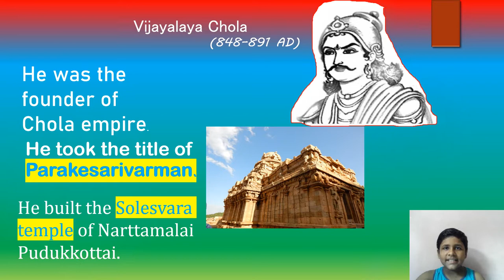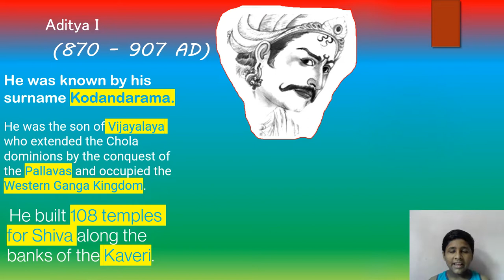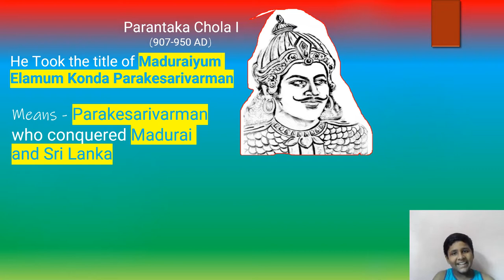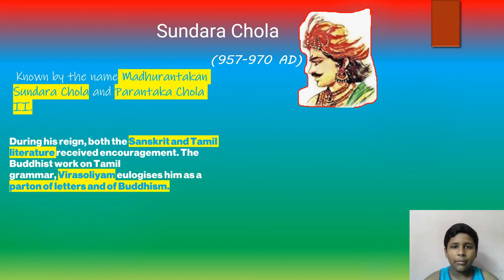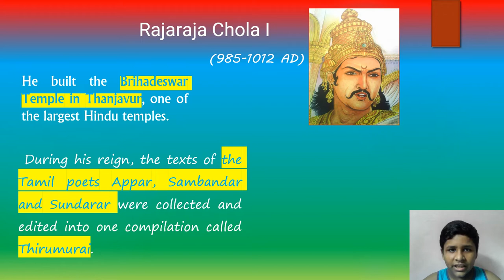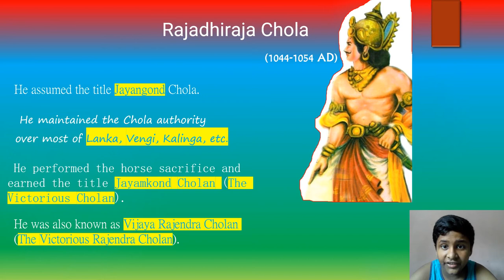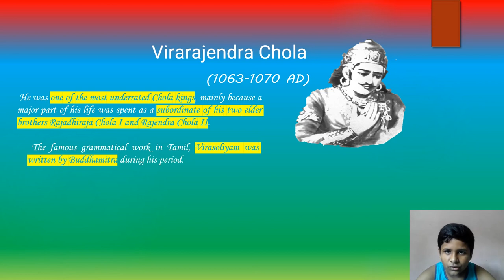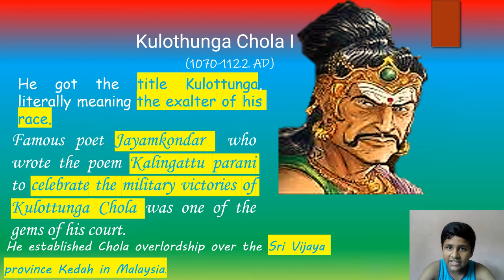Chola Dynasty Part 1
Hello guys, in this video I have Discussed about Chola Dynasty.